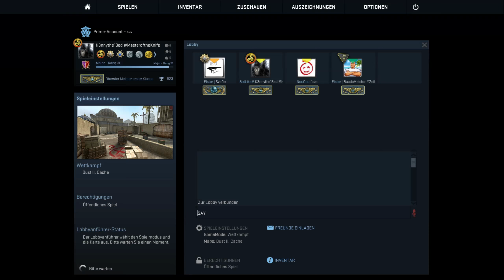DAS KIT VERDAMMT | CS Moments [German][HD]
◤ Counter-Strike: Global Offensive Deutsch German
◤ Kleiner Lacher nebenbei gefällig?

Hat euch die Folge bzw. das Video gefallen?
Ja, Nein, Vielleicht schreibt es mir doch mal in die Kommentare warum, würde mich riesig freuen.
Vielleicht hat es euch sogar so gute gefallen, dass ihr mehr sehen wollt. Dann besucht doch mal meinen Kanal:

In diesem Sinne wünsche ich noch einen wunderschönen Tag und man sieht sich im nächsten Video